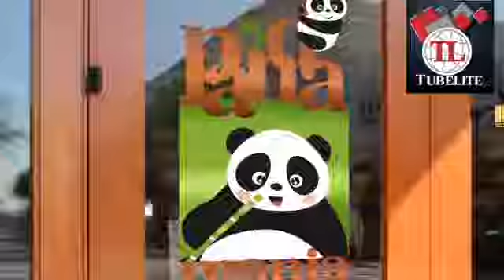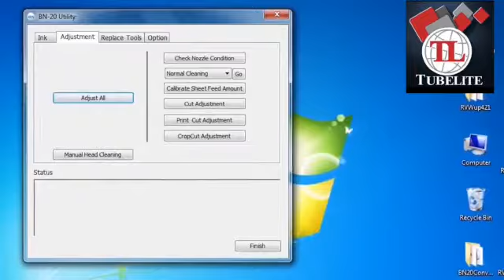Conoce el equipo de Roland BN-20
Este equipo imprime y recorta los trabajos que hayas elaborado. Es un equipo muy preciso, con un tamaño perfecto para iniciar un negocio.